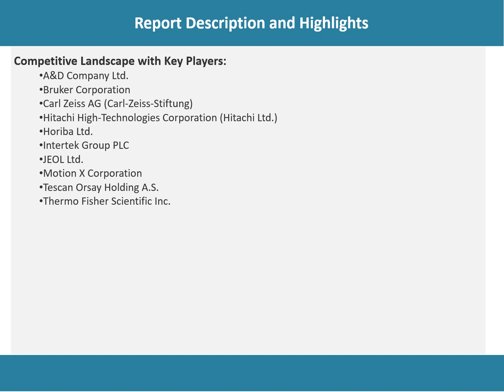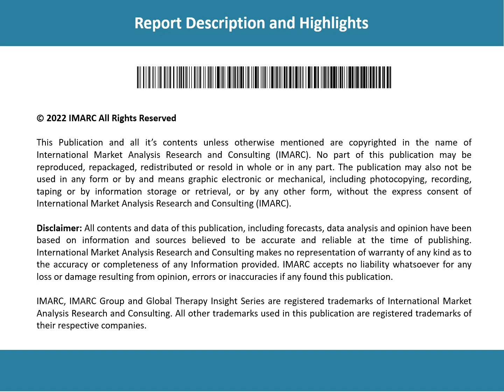Failure Analysis Market Overview, Trends, Opportunities, Growth and Forecast by 2027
The global failure analysis market size reached US$ 4.1 Billion in 2021. Looking forward, IMARC Group expects the market to reach US$ 6.6 Billion by 2027, exhibiting a growth rate (CAGR) of 8.15% during 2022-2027.